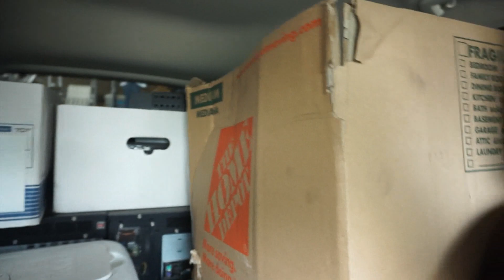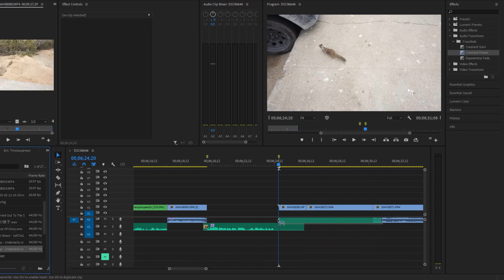LA VLOG (Quickie)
I figured that I'd make a vlog during my absence.